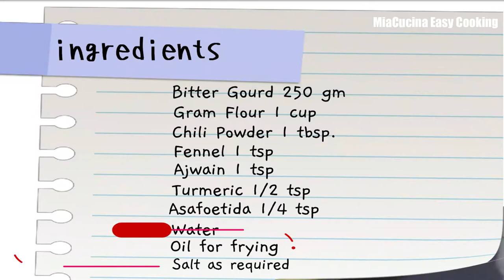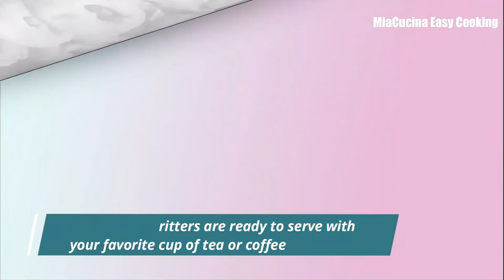Bitter Gourd Fritters - Diabetic Special | Bitter melon recipe | പാവക്ക വറുത്തത്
Bitter gourds is very healthy and usually not liked many including kids because of the bitter taste. With these techniques, you can make this and even kinds love to eat it. Bitter gourds are very good for people suffering from Diabetes, Anemia and even improves Immunity. Do try my special recipe of Bitter gourd Fritters, which can become snack with your favorite tea or coffee.
Ingredients
Bitter Gourd 250 gm
Fennel tsp
Water Oil for frying
Salt

In this channel, we are trying to bring both South Indian (Kerala) and Italian cooking recipes with a special touch. In addition, we are sharing videos on tips and tricks in the kitchen. Also we are including some travel Vlogs.

VIDEO EDITING SOFTWARE: WONDERSHARE FILMORA, DOODLE MAKER AND CANVA
VIDEO RECORDING:  SAMSUNG GALAXY S8 PLUS
SOUND RECORDING:  LarmTek